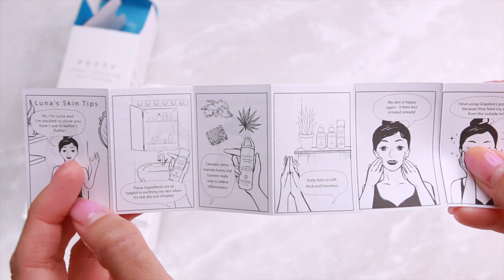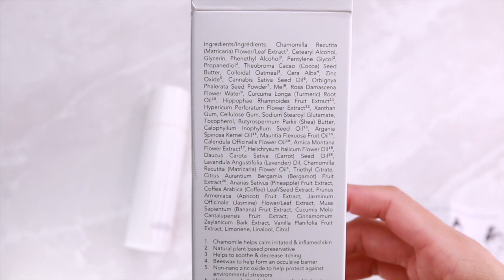天然舒敏面霜推介 Graydon Putty Cream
▲ Mori love Beauty 抗敏天然護膚專門店▲

香港尖沙咀諾士佛臺9號冠福中心4樓403室
香港銅鑼灣希慎道8號裕景商業中心9樓948室
電話：26233617
營業時間 ( 網頁上的更新為準 )

*澳門訂單現已接受澳門中國銀行過賬